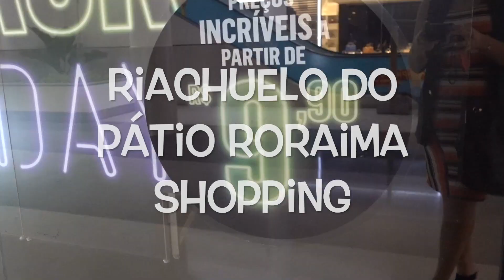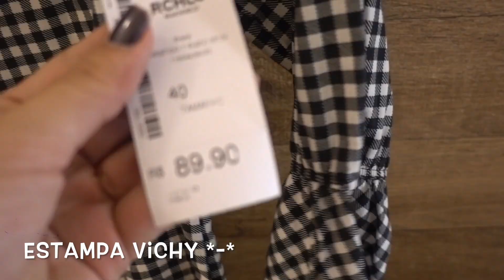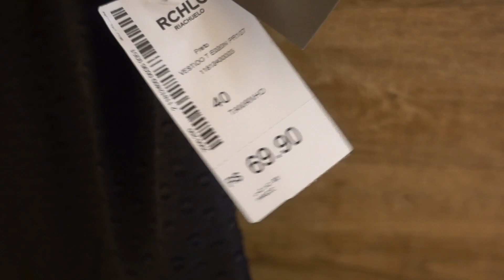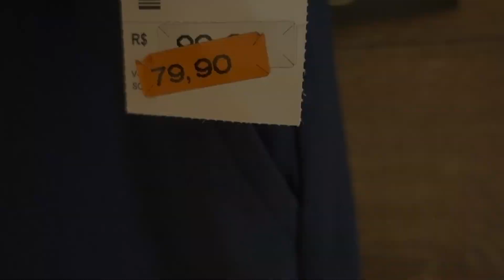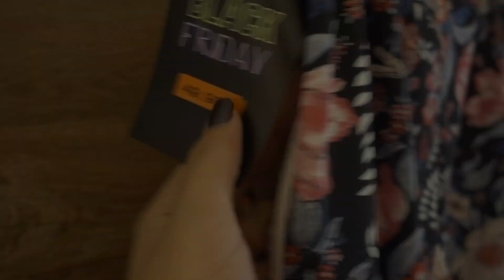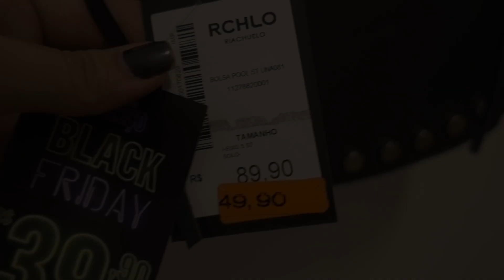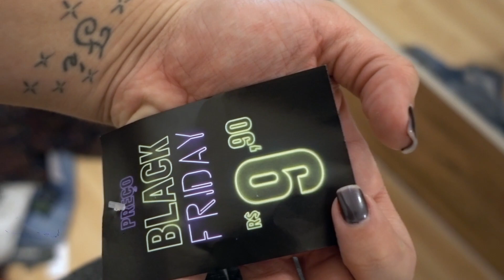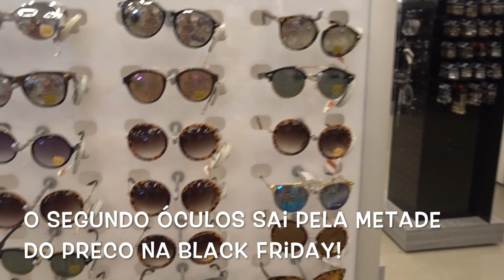ACHADINHOS DE ATÉ R$69,90!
QUEM NÃO AMA UMA PROMOÇÃO? Corre que
é até domingo